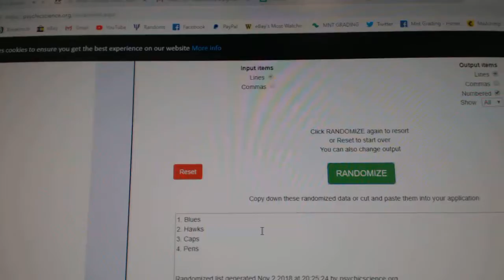Multi Randoms - C&C GB #9041